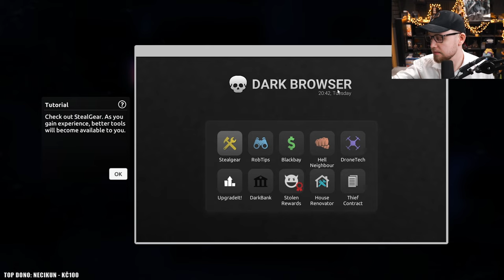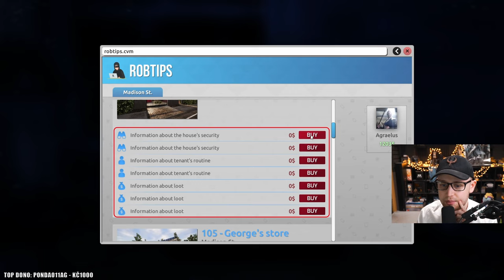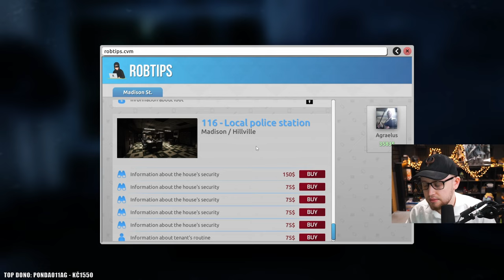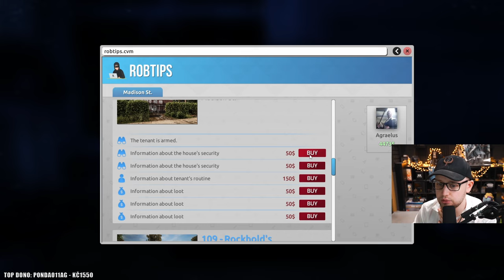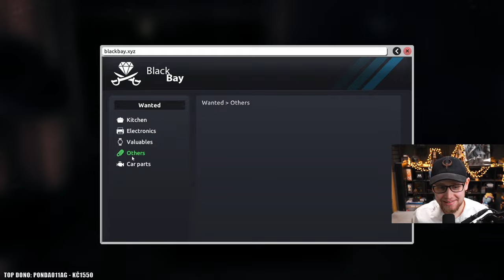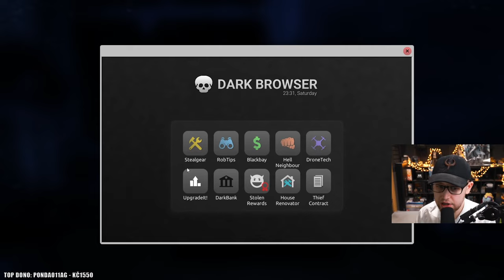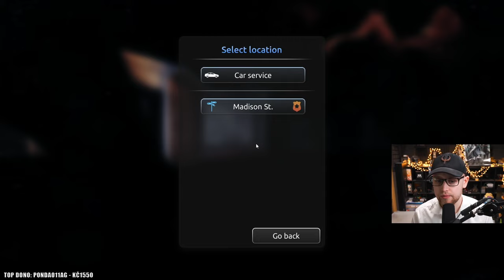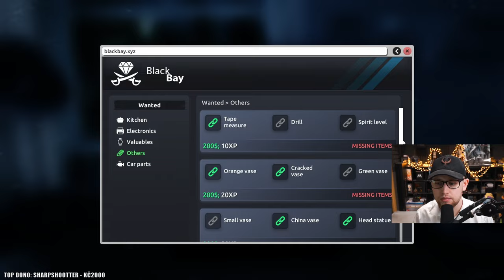Thief Simulator 2 | #1 | 8.10.2023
Právě sledujete záznam streamu ze hry Thief Simulator 2.

Úvodní hudba: God Rest Ye Merry Gentlmen - DJ Williams